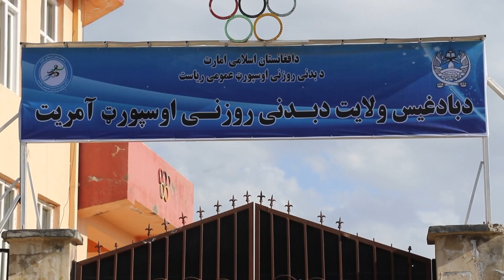FOR THE FIRST TIME THE OPENING OF A SNOOKER CLUB IN BADGHIS PROVINCE .